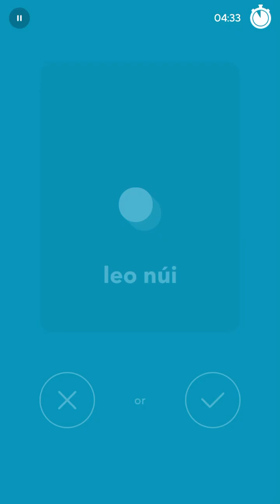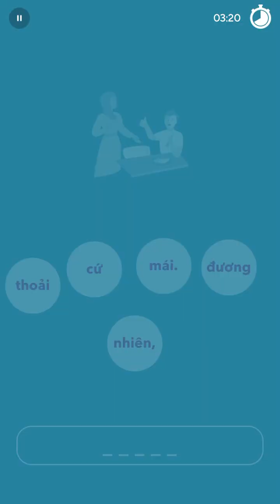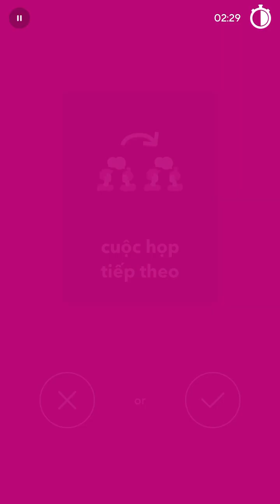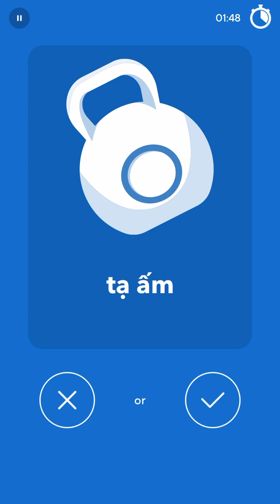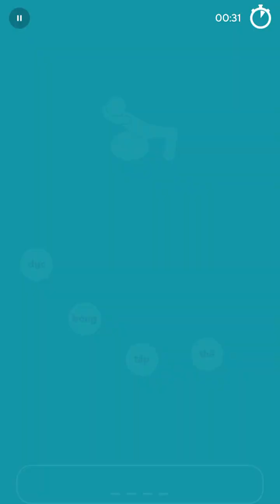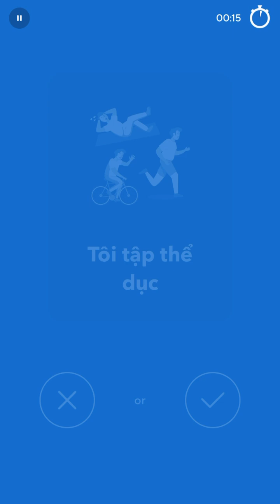2024-06-09 Drops Vietnamese